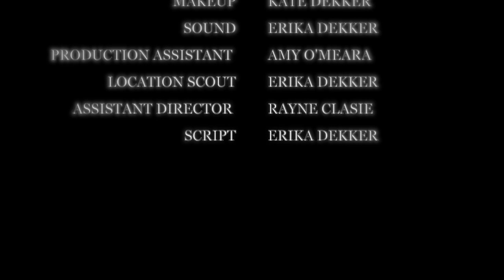LAZARUS: short film (4K)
This film explores the appreciation and love for life, my hero David Bowie had. The piece is inspired by  last album “blackstar”. On 10 January 2016 the legend David Bowie died; he had been diagnosed with liver cancer 18 months earlier. He died two days after the release of his final album, Blackstar. He mostly kept his illness from the public as well as keeping the recording of the album of “blackstar” secret.

Directed by: Erika Dekker (17)